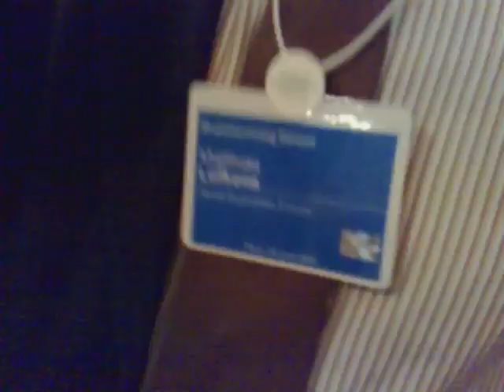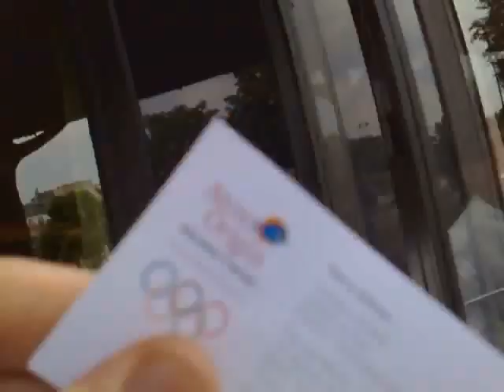#453 Davos theme and WOW addiction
Talking to Matthias Luefkens about the Davos 2008 theme and with Thierry Grimaud a friend of mine totally addicted to World of Warcraft with his entire family !